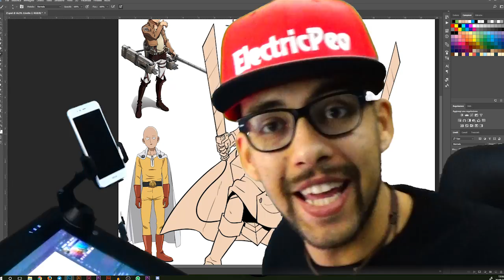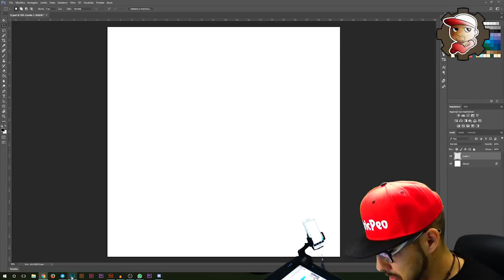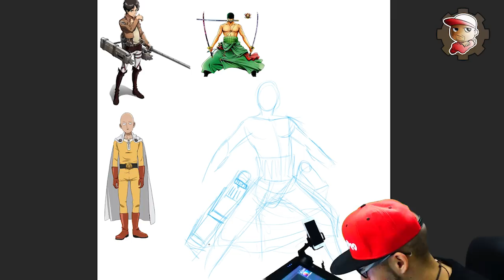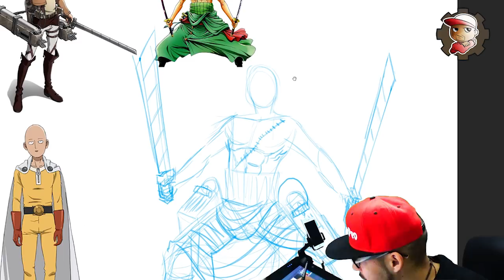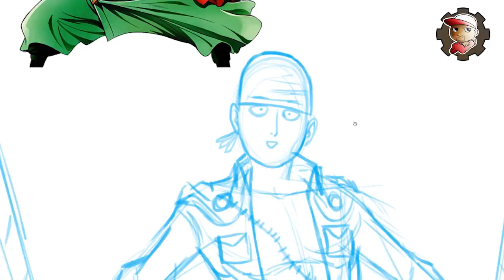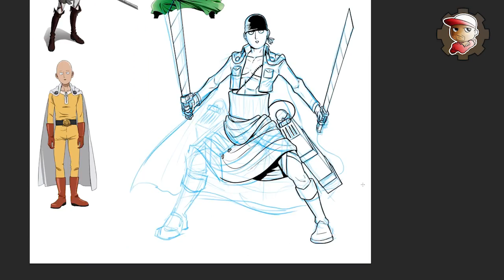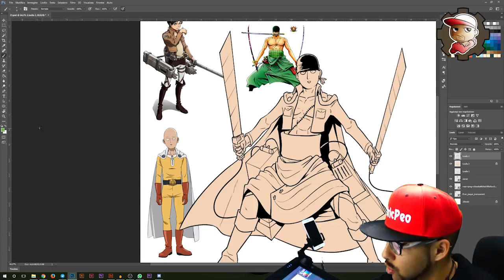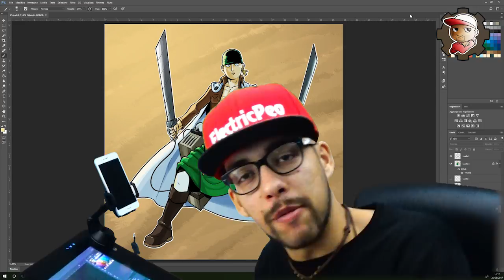3 ANIME = 1 DISEGNO - Attack on Titan, One Punch Man, One Piece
Grazie per i suggerimenti di instagram che hanno creato questo...essere MAGNIFICO!!